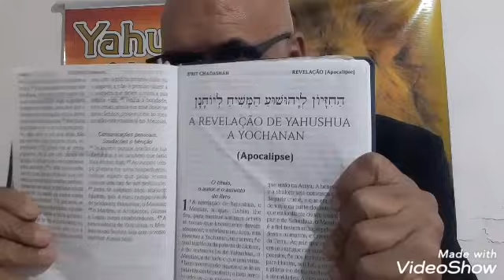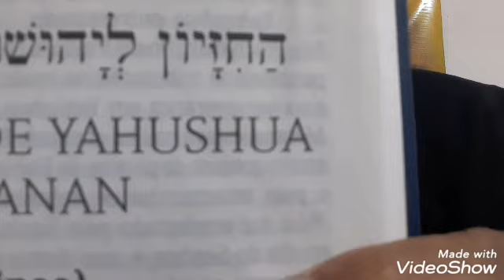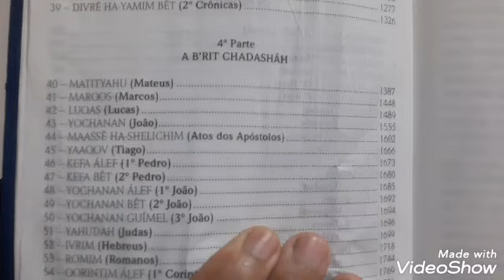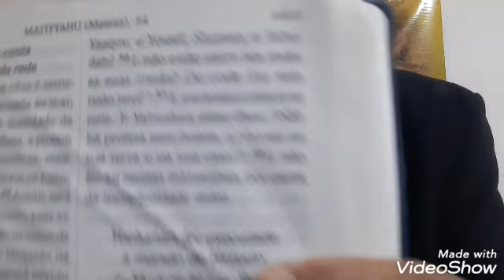QUAL É O NOME VERDADEIRO? JESUS OU YAHUSHUA? NÃO PERCA ESTE VÍDEO.